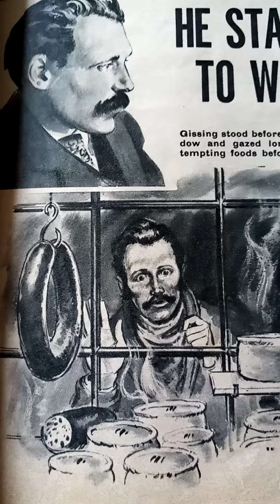George Gissing 1969 article vintage Ephemera